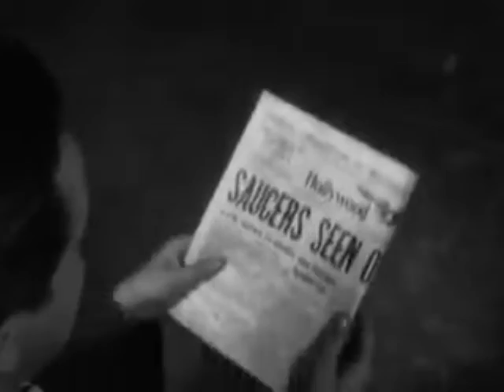The Future (Official Music Video)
Official music video for "The Future" by Headless Relatives